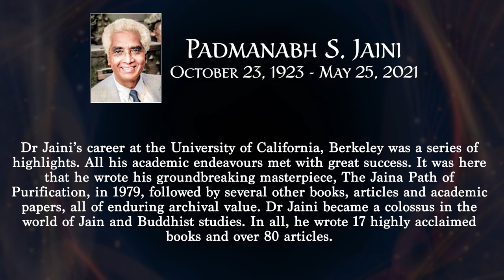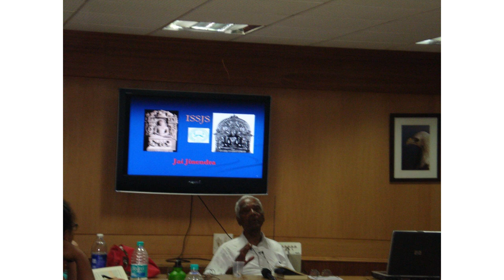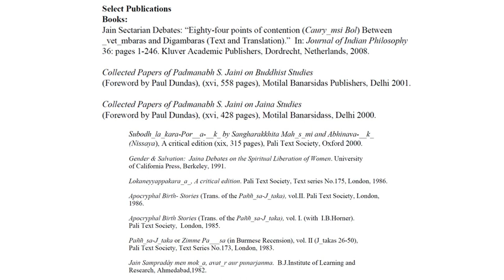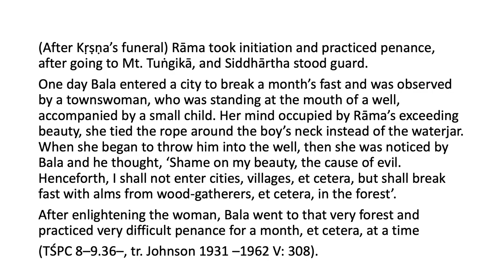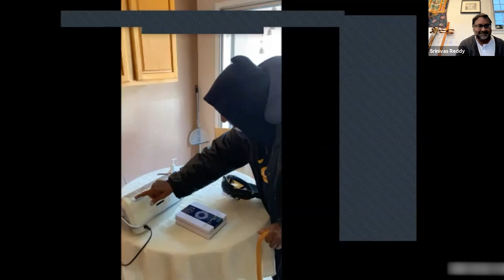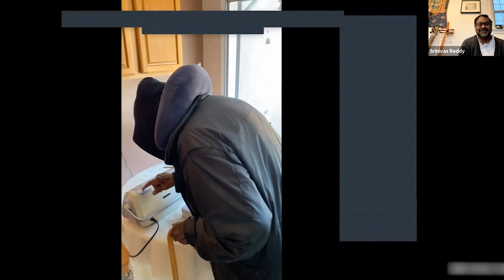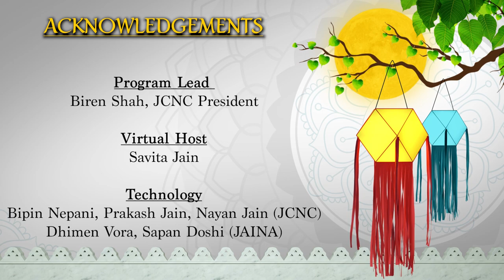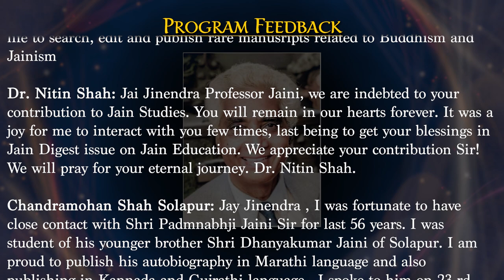Celebration of late Professor Padmanabh Jaini’s Contribution to Jain Religion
On October 23, 2021, JAINA and the Jain Center of Northern California hosted an event celebrating the late Professor Padmanabh Jaini’s contributions to the Jain religion. The event took a look back at his accomplishments through various speeches and panels by his colleagues and friends.

List of Invited Speakers:
Charukeerthi Bhattarak Swami, Shravanabalgola Math
Sadhavi Sangh Mitraji, Veerayatan India
Savita Jain, Host
Mahesh Wadher, President JAINA
Prem Jain, Past President JAINA and JCNC
Girish Shah, Board Chair JCNC and Past President
Dr. Parveen Jain, PhD, Author and Past President JCNC
Biren Shah, JCNC President and Board Member
Dr. Sulekh Jain, PhD Past President JAINA and Chair, JAINA Academic Liaison Committee
Dr. Hampanna Nagarajaiah, PhD Bengaluru University
Mohini Jain, Davis CA
Dr. Shugan Jain, PhD President International School for Jain Studies, Pune India
Manish Modi, Owner and Publisher Hindi Granthalaya, Mumbai India
Rajendra Prakash Jain, Chairperson Motilal Banarsidass Publishing House Delhi India
Dr. Tara Sethia, PhD California State Polytechnic University Pomona CA USA
Dr. Kristi Wiley, PhD University of California at Berkeley CA USA
Dr. Claire Maes, PhD Department of Indology University of Tübingen, Germany PhD
Dr. Shivani Bothra, PhD Rice University, Houston TX USA
Dr. Srinivas Reddy, PhD Brown University, RI USA
Dr. John E Cort, PhD Denison University Granville OH USA
Dr. Alexander von Rospatt, PhD University of California at Berkeley CA USA
Dr. Nalini Balbir, PhD Sorbonne -Nouvelle University Paris France
Dr. Peter Flügel, PhD Founding Chair Center of Jaina Studies, University of London UK
Dr. Olle Qvanström, PhD Lund University Sweden
Dr. Christopher Key Chapple, PhD Loyola Marymount University CA USA
Dr. Robert P. Goldman, PhD University of California at Berkeley CA USA